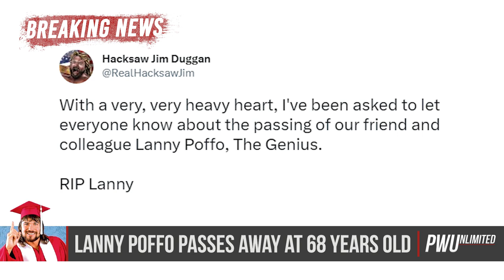Former WWE Superstar Lanny Poffo Passes Away At 68-Year-Old